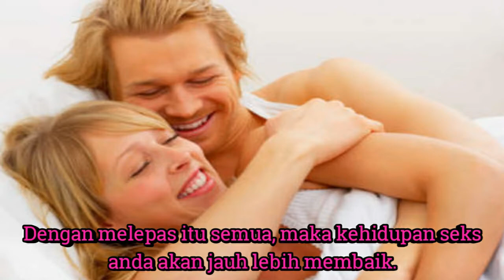PASUTRI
Setiap pasangan tentu ingin mendapatkan kehidupan seksual yang menyenangkan dan menggairahkan.
Kepuasan seksual tentu memiliki manfaat yaitu memperbaiki kesehatan emosional dan kesehatan fisik.
Berikut video cara agar kehidupan seks anda membaik.